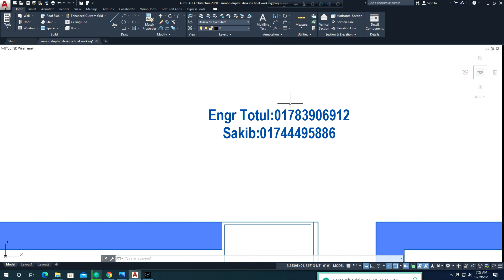অসাধারন একটি আড়াই তলা ডুপ্লেক্স বাড়ির প্লান | Best Duplex Home plan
অসাধারন একটি আড়াই তলা ডুপ্লেক্স বাড়ির প্লান
Best Duplex Home plan cost 25 lac
Engr Totul
Green Architect
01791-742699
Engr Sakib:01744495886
3D Engr Ayub
Best Duplex Home plan
7 Bed Duplex plan with cost
আড়াই কাঠা জমিতে ৭ বেড রুমের অসাধারন ডুপ্লেক্স বাড়ি খরচ ৪০/৫০ লক্ষ টাকা
৭ বেড রুমের অসাধারন ডুপ্লেক্স বাড়ি
3d Floor plan
৫ লক্ষ টাকায় ৩ রুমের বাড়ি
3D House plan 3 unit 88'x40'
Plan 3d Interior Design Home 3 unit
3D Building plan
৪ কাঠা জমিতে ৪ রুমের ২ ইউনিট বাড়ি
৫ লক্ষ টাকায় ৩ রুমের বাড়ি
Foundation cost
6 storied building cost
Engr totul
৭ ইউনিটের এক অসাধারণ বাড়ির -7 unit Building plan on 6 khata lamd
Sand pilling
Foundation cost
6 storied Building Plan with cost
৬ তলা বাড়ির খরচের হিসাব মাত্র ১ কোটি টাকা
8 storied Building plan 45'x40'
4 unit 6 storied building plan 84'x62'
10 storied building foundation cost
6 storied building foundation cost
6 storied building cost
  ১০ তলা বাড়ি ৬ তলা বাড়ির খরচ ৬ তলা বাড়ির ডিজাইন Building Plan and estimate Best Floor Plan 3 unit building plan design 3 unit home design 3 unit house design with cost 10 storied building design Construction of multi storeys building 1000 Sq ft building construction cost Foundation cost Pilling cost